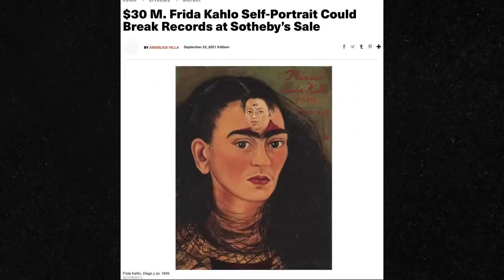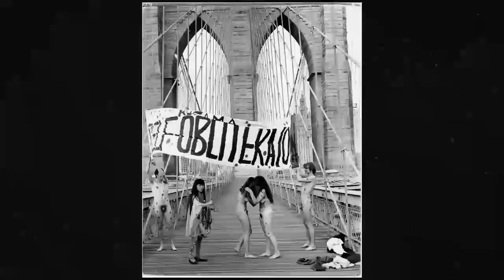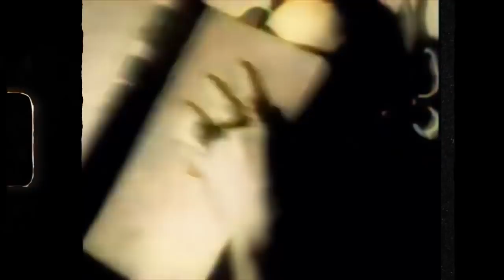ARTISTAS ROMANTIZADOS POR SU SALUD MENTAL | HABLEMOSARTE | KUSAMA, KAHLO Y VAN GOGH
Inscríbete a mi Masterclass de Frida Kahlo